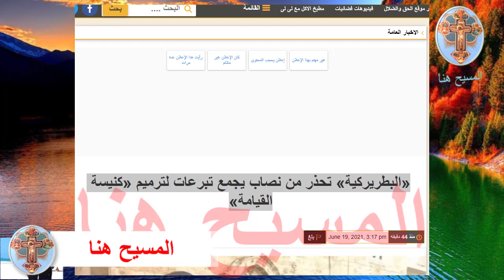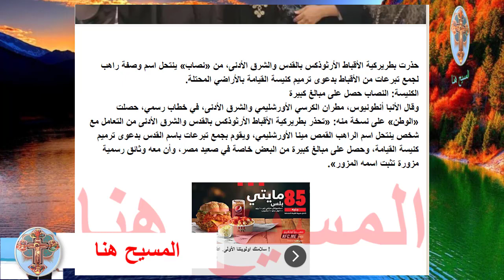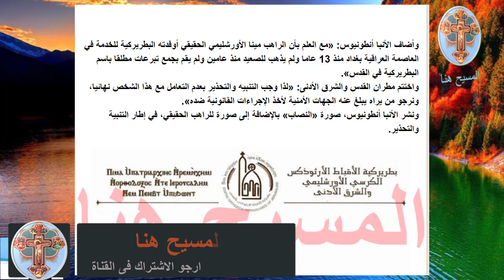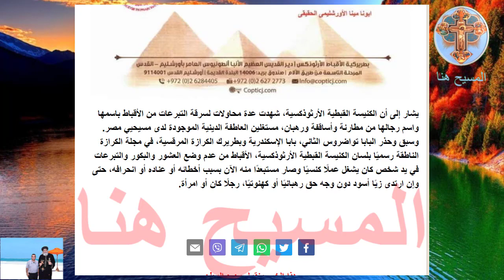الكنيسة تحذر من هذا الراهب !!!! شوف السبب!!!!!